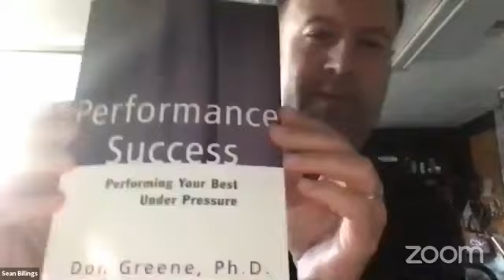VTE webinar series 11-22--2020 Sean Billings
VTE speaks with trumpeter Sean Billings. Mr. Billings has performed with many top artist like U2, Elton John, Selena Gomez and the grammy winning Brian Setzer Orchestra
Sean had so much great advise for any trumpet player at any level. It was pleasure to have him on our webinar. you Can check it out here.